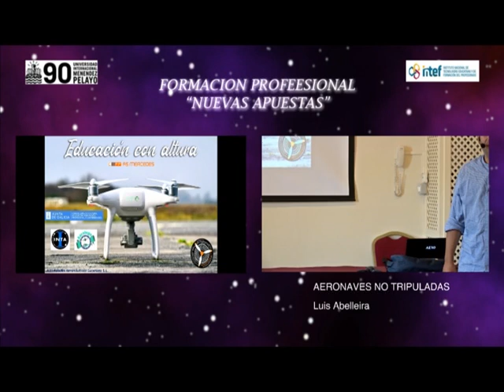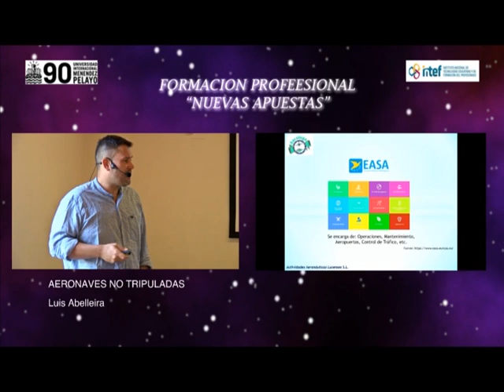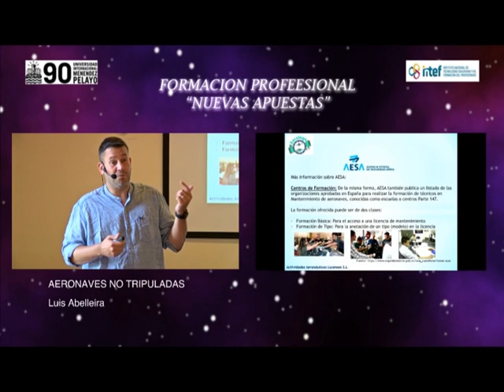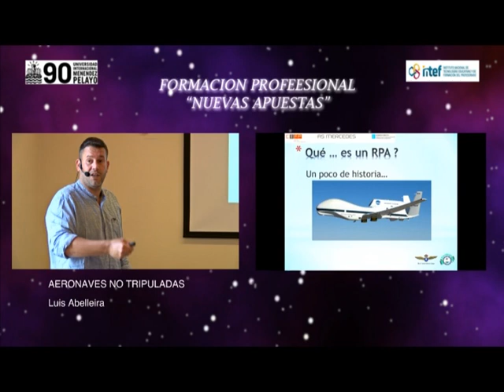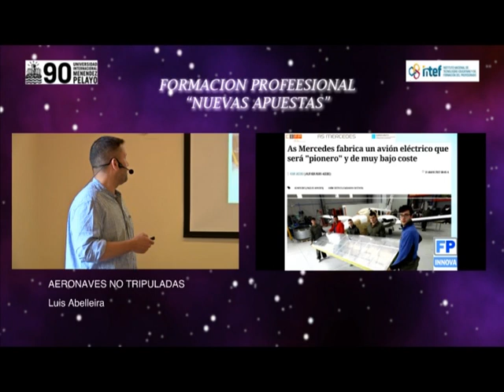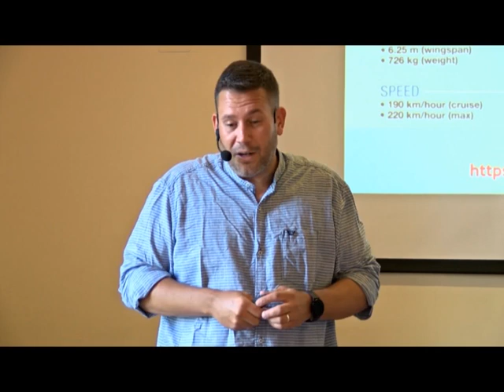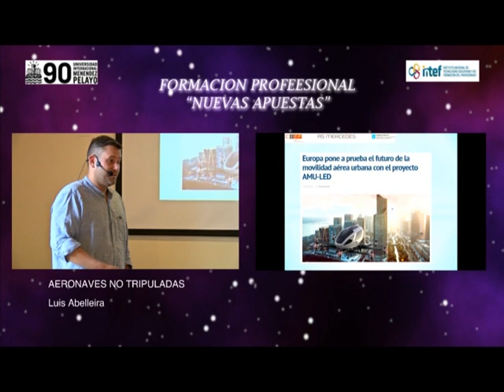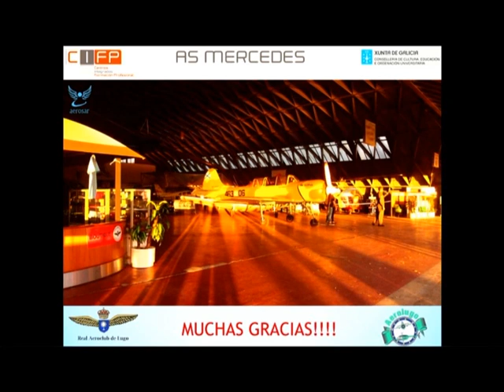Aeronaves no tripuladas - Luis Abelleira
Sesión dedicada las aeronaves no tripuladas, impartido por el ponente Luis Abelleira en el marco de los Cursos de Verano 2022 organizados por el Instituto Nacional de Tecnologías Educativas y Formación del Profesorado (INTEF) y la Universidad Internacional Menéndez Pelayo (UIMP).